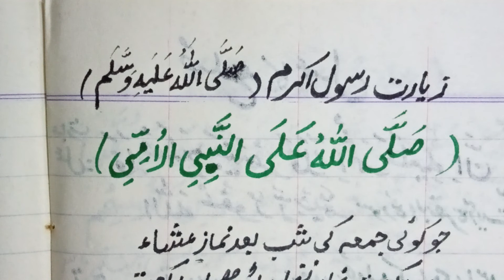پیارے آقا حضرت محمد صلی اللّٰہ علیہ وآلہ وسلّم کی زیارت کا وظیفہ